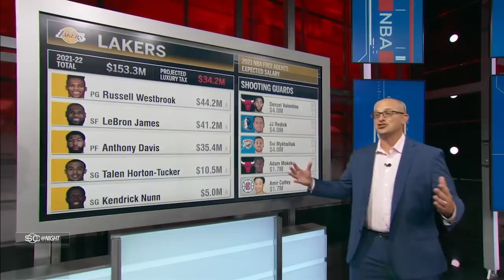Bobby Marks' best NBA free agents still available | SportsCenter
Bobby Marks joins SportsCenter to break down the Los Angeles Lakers signing Carmelo Anthony, among others, and (2:14) to discuss the best free agents still available.